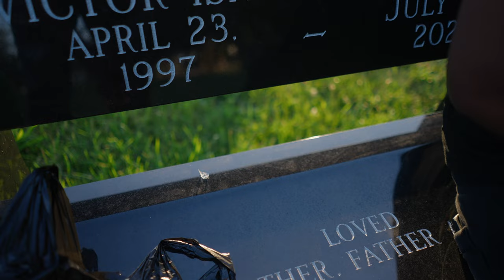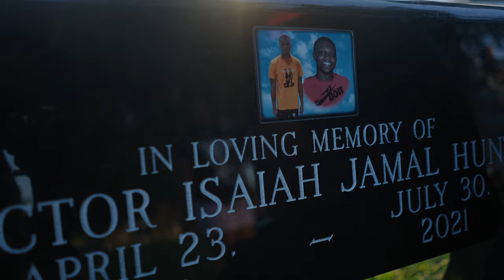LJ "MADE A WAY" Shot by LA_Production